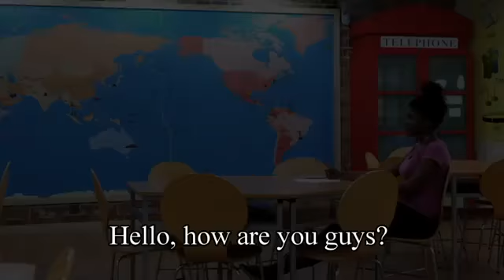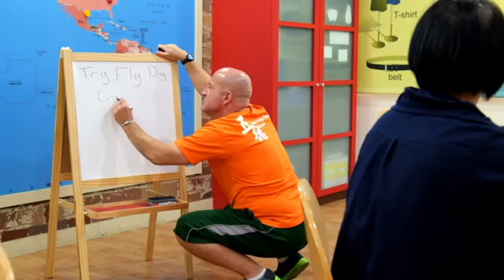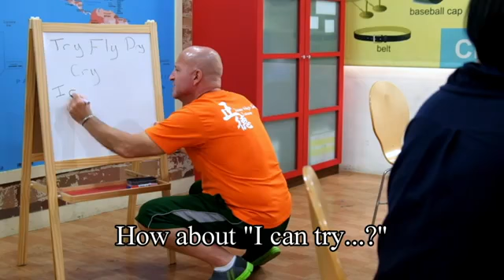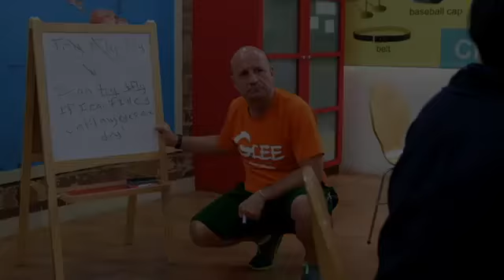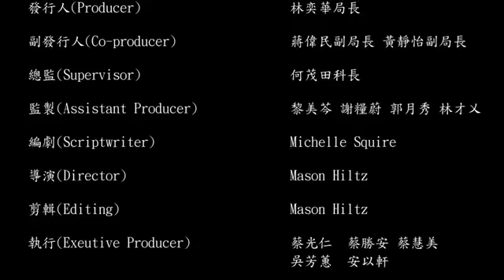Superstar 3: Behind the Music_105-1